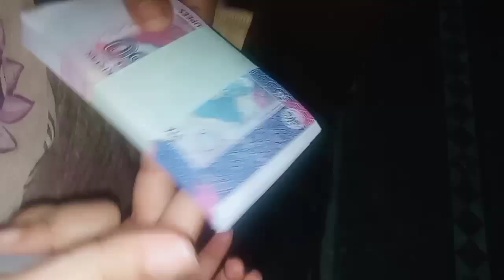My EiDi vlog 💞 ☺️ 2021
Hello Everyone! And Welcome Back back to myYoutube Channel🤗

I Make Videos for You Guys About Life Style Makeup Tutorials Daily Routine vlogs Family vlogs trendy fashion look book Tips and Tricks About Fashion Home Remedies Cosmetic Reviews, DIys, unboxing,country tours , Home tours, city tours & decent dressing in different styles and alots of fun, entertainment ☺